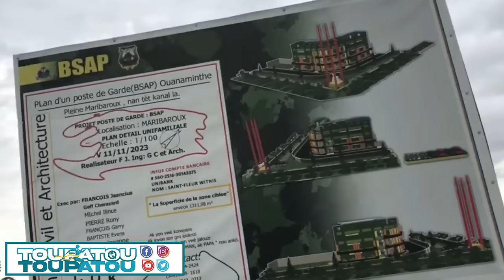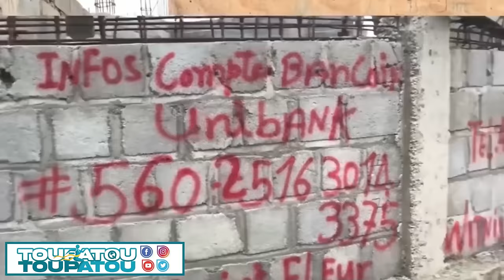GWO NOUVEL 16 MAI 2024 KOZE YO GRAV MEZANMI GUY PHILIPPE NOU BON